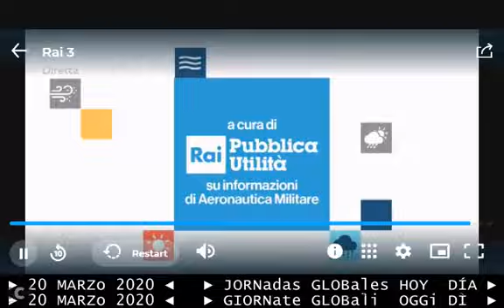MercoleDì 25 marzo 2020 - Presa Diretta - (palinsesto RAI sconvolto dal coronavirus)